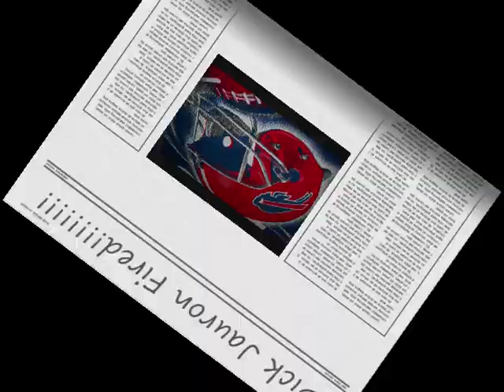Week 11: Dick Jauron is FIRED!!!!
In this show, we discuss the firing of Dick Jauron, Russ Brandon, how the bills can improve, Ryan Fitzpatrick as the starter, Mike Shanahan, and many other topics